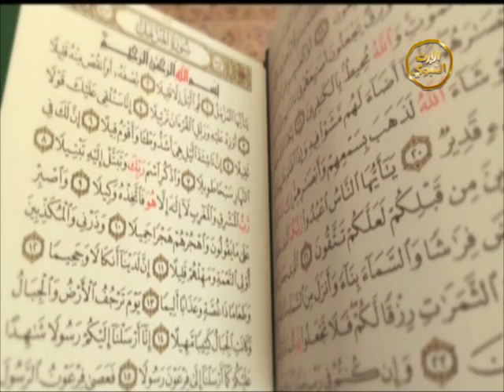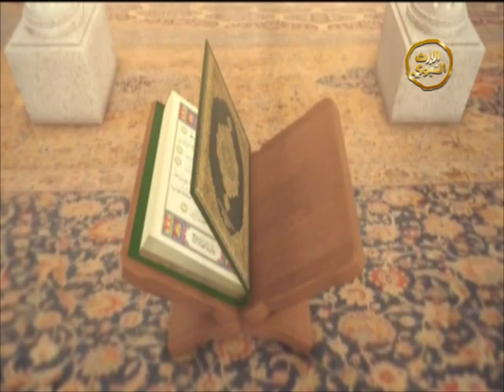برنامج - ورتل القرآن - الحلقة الثانية عشر